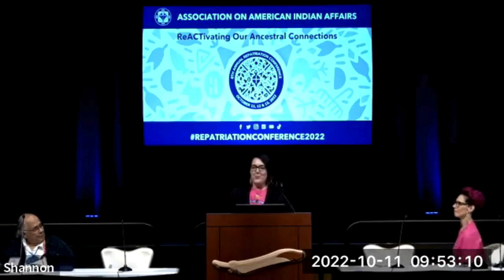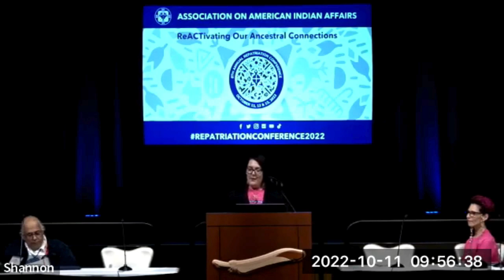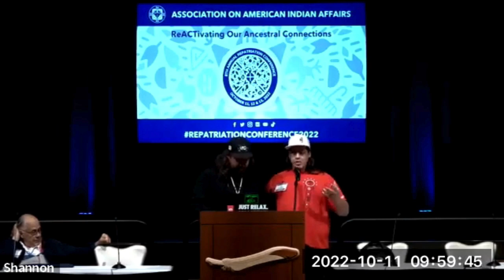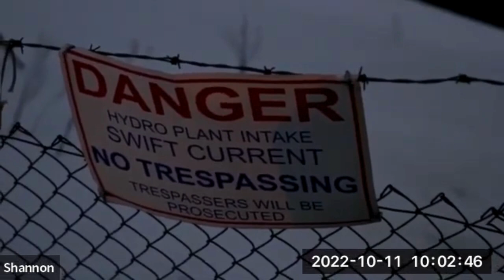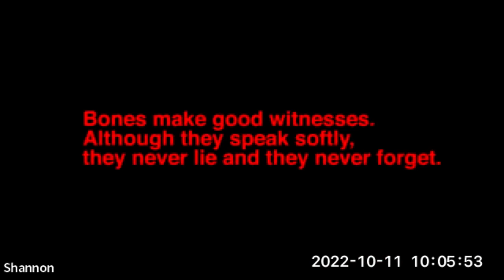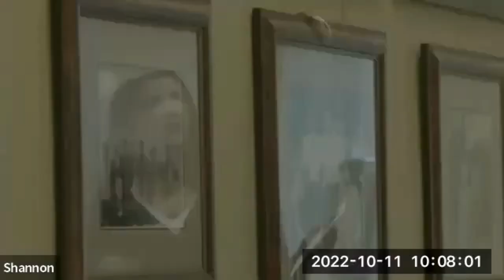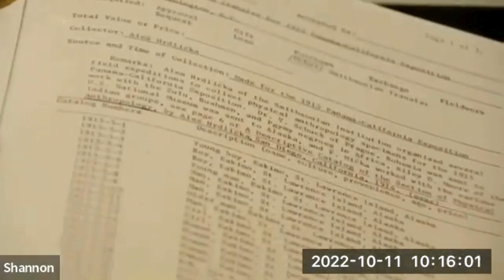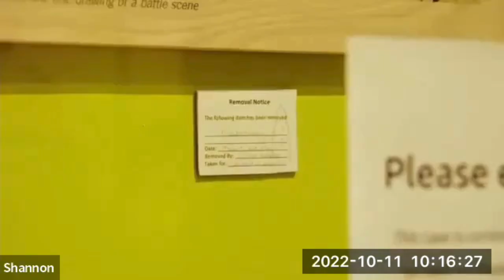Day 1 - 10/11 Watch the Aanikoobigigan (Ancestor) Film!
Adam Khalil and Zack Khalil, Sault Ste. Marie Tribe of Chippewa Indians, Filmmakers and Artists